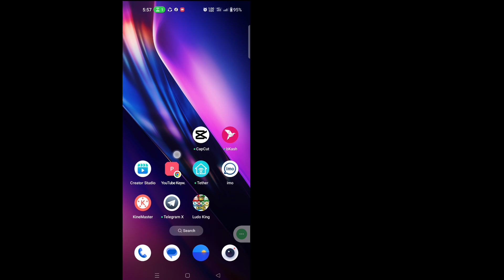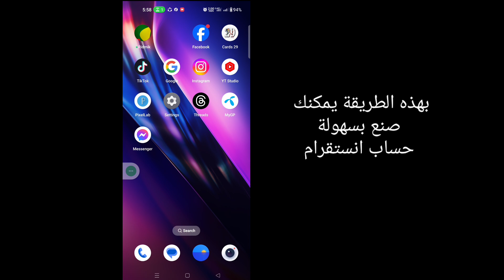كيفية جعل حساب Instagram خاصًا (الدليل الكامل 2024)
سأوضح لك هنا في هذا الفيديو [ كيفية جعل حساب Instagram خاصًا 2024 ].لذا شاهد هذا الفيديو بعناية ولا تفوت هذا الفيديو إذا تخطيت هذا الفيديو فلن تفهم جيدًا لذا إذا كانت هناك أي مشكلة يمكنك أن تسألني  والتعليق أدناه سأحاول حل مشكلتك إذا أعجبك هذا الفيديو، يرجى النقر على "أعجبني" والاشتراك في قناتي شكرًا لك.🙏

 استفسارات أخرى ذات صلة:
 كيفية التبديل إلى الحساب الشخصي
 على الانستقرام
 كيفية جعل حساب Instagram عامًا
 كيفية جعل حساب الانستقرام خاصا على الايفون
 كيفية جعل Instagram خاصًا على الهاتف
 كيفية عمل حساب خاص على الانستقرام 2024
 الحساب الشخصي على انستقرام

ذكري المظهر